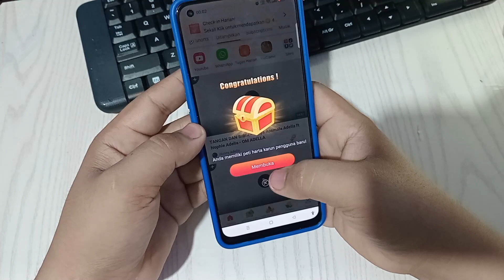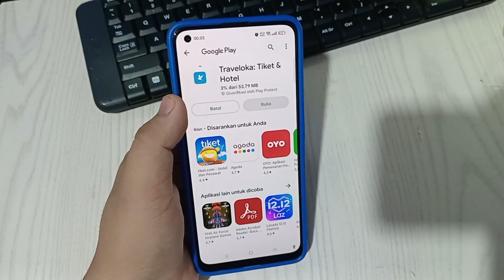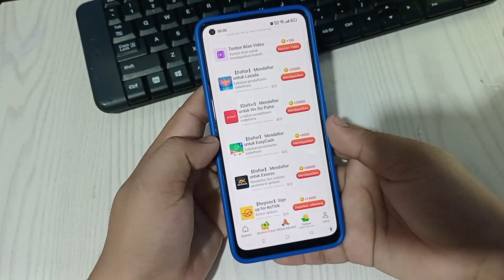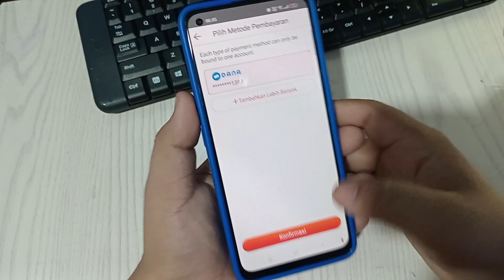Cara menarik Saldo Di Aplikasi Vidmate cash | Cara menyelesaikan Tugas Vidmate cash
Cara menarik uang Di Aplikasi Vidmate cash | Cara menyelesaikan Tugas Untuk menarik Saldo Vidmate cash

KODE REFFERAL M9GSSL